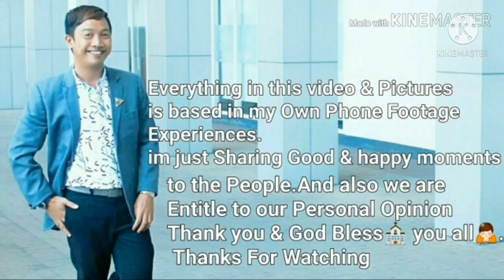Christmas & Kindness Never Ends/UpCycle Christmas Decor JOEL ONTONG/ELtonYAP Councilor Office/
🔴CHRISTMAS & KINDNESS NEVER ENDS/
🔴Goodday & helloo world, YOUTUBE, & friends im happy to share & showcase our Up Cycle Christmas Decor with my friend Stylist JoeL Ontong,in the office of Councilor Elton Yap from Mandaluyong, Christmas never ends & Being Kind & helping People Provided by our Councilor Elton YAP & Office Staffs friends,and his Family.
video was taken Dec.2020.Thank you so much for sharing your Blessings to us.
📌Were all Negative having Swab test
 🔴F.B
🔴I.G.
🔴Helloo if u like my Vlog pls do LIKES, COMMENT & SHARE
🌺from MANILA 🇵🇭 PHILIPPINES
🔴To GOD be all the Glory
🙏⛪NPJN 🙏⛪hMM  🌺nF 🌺tJ
THANKS & God BLESSED TO US🙏⛪